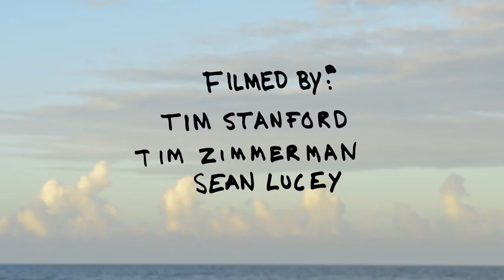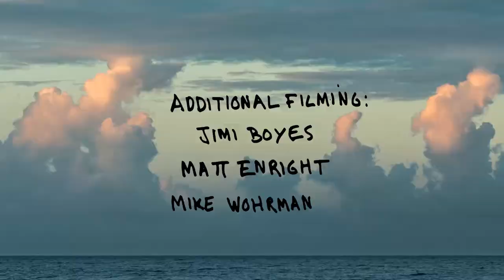Road To Holy Bowly "Costa Rica"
Lib Tech Surf's Ryan Carlson moved from his home town of Huntington Beach, CA to the jungles of Costa Rica to push his surfing. Now he's ripping waves on the Nude Bowl and RNF Redux and getting that surf trip feeling everyday. Check it out as Ryan kicks off the Road to Holy Bowly video series in style with some savage and stylish tropic thunder.